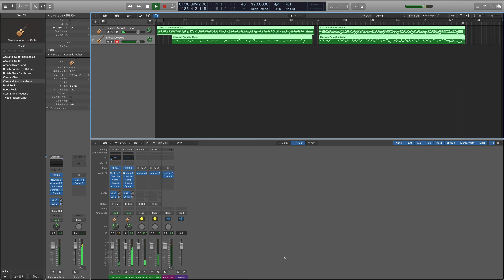My Favorite Things_Guiter_Duo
The  performance is Kazuhiro Chujo.